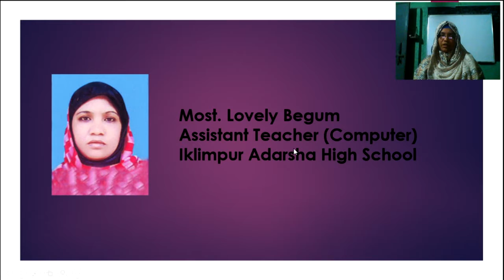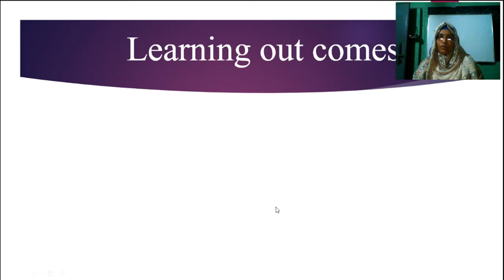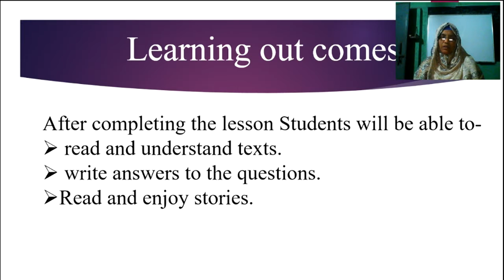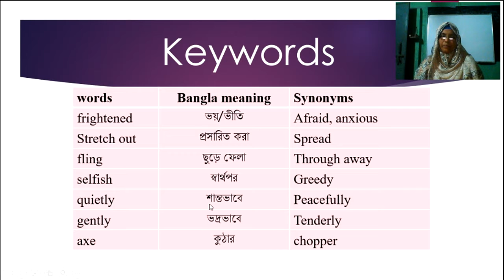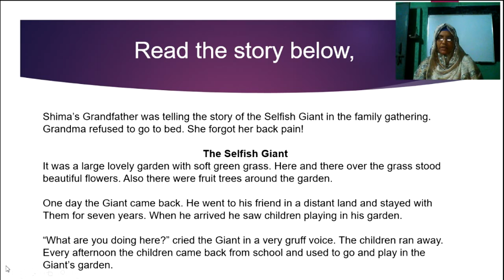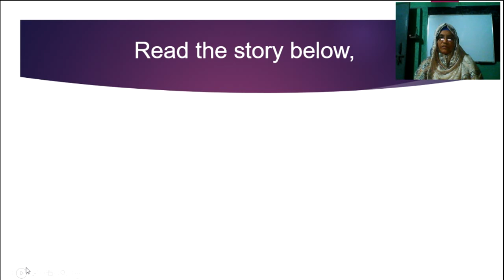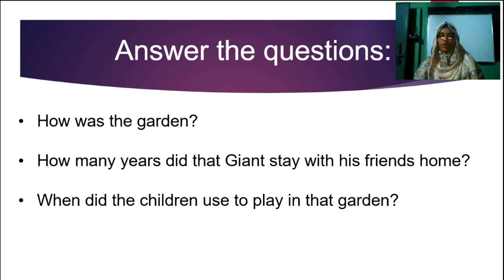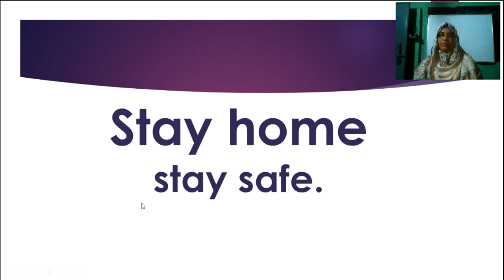The Selfish Giant || English 1st Paper || Unit 6, Lesson 8 || IAHS